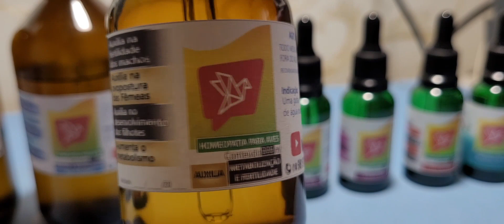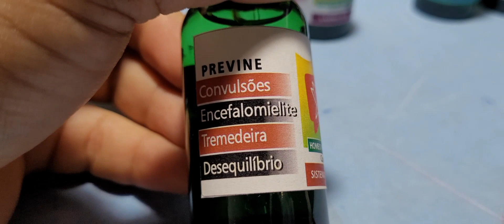Quem Ama Cuida. e Cuida com o MELHOR!. medicamentos homeopáticos para pássaros "aves" é com M Lobão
olá... sou o Márcio Lobão trabalho com medicamentos homeopáticos para pássaros. são Medicamentos naturais sem contra indicação! TODOS OS MEDICAMENTOS AQUI APRESENTADOS são Derivados de vegetais e minerais, não a presentando risco de intoxicação para a pessoa que irá manipulá-lo e nem para os animais que entrarão em contato como produto. TODOS OS MEDICAMENTOS A tende as boas normas de fabricação e qualidade dos medicamentos de uso veterinário.

Forma de usar para todos os tipos de pássaros (uso oral ou na água de bebe) trocar a água e renovar o medicamento todos os dias.

para Pássaros adultos:

Para prevenção: 1 gota para 20ml de água durante 30 dias.

Para tratamento: 1 gota para 10ml ou 5 gotas para 50ml de água por no mínimo 30 dias.

Uso coletivo: 1ml = (20 gotas) para 1 litro de água e dividir para todas as aves por no mínimo 30 dias.

Filhotes:

um gota para cada 10ml de papinha 3 vezes ao dia ou uma gota direto no BICO 3 vezes ao dia.

Recomendo manter distante de produtos eletrônicos ex: geladeira, micro-ondas, celulares, TV… mantenha a embalagem fechada. Guarde em uma caixa de isopor. todo medicamento deve ser mantido fora do alcance de crianças e de animais de estimação.

validade 1 ano após a data de fabricação. obs: Ah pois aquisição do produto uma carência de até 3 dias úteis se faz necessário para a produção do produto pois sempre enviamos produtos novos.

Atenção
obs: este número não é para tirar dúvidas dicas e manejos é um número exclusivo para venda dos produtos homeopáticos.